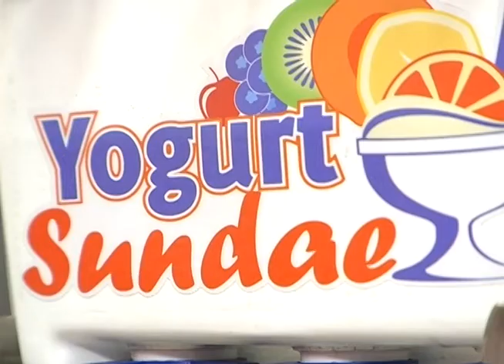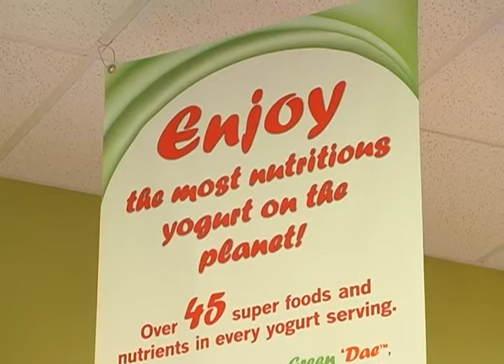Frozen Yogurt..... with Broccoli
How good are you at eating your vegetables?  And, how good are you kids?  We all know that we should be eating several servings and fruits and vegetables every day, but not all of us actually eat as many as are recommended.  One local snack shop is trying to change that.